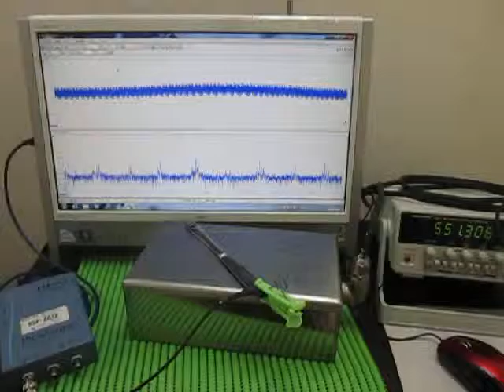音と超音波の組み合わせによる、超音波システム Ultrasonic Tester